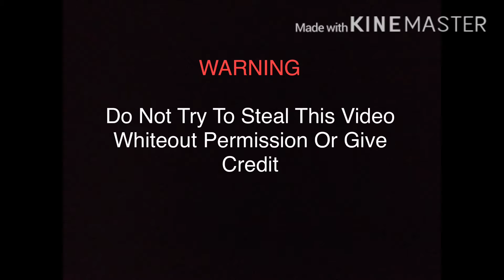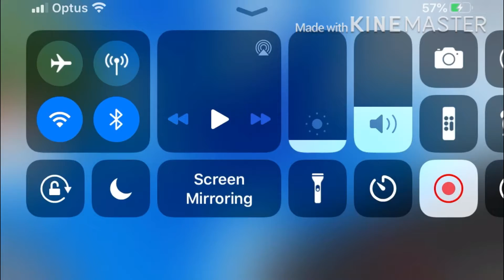Trainspotting At Hornsworth (Roblox Southbourne Rail)